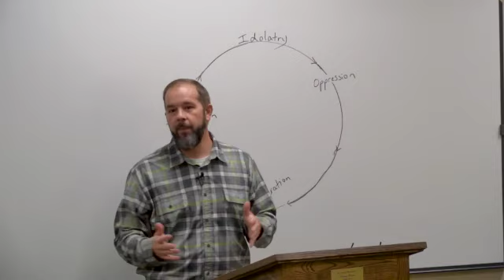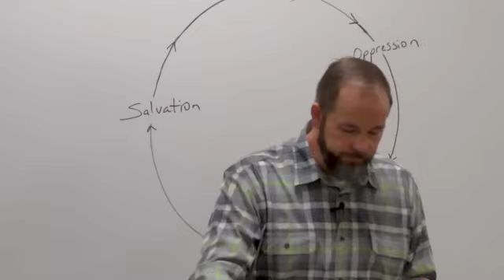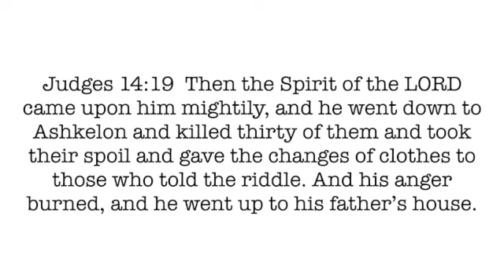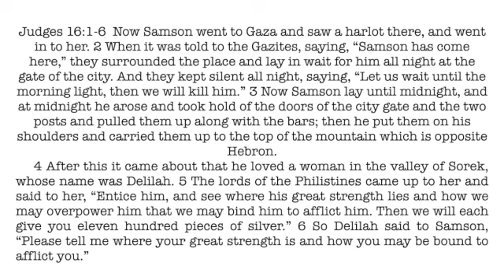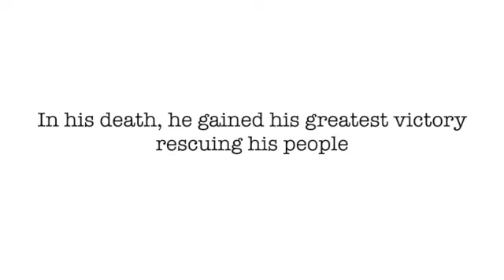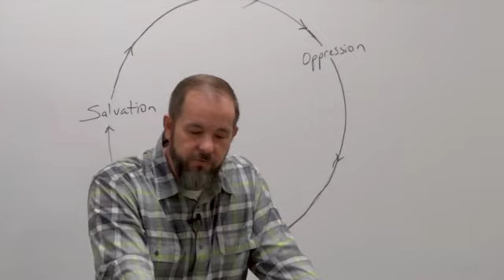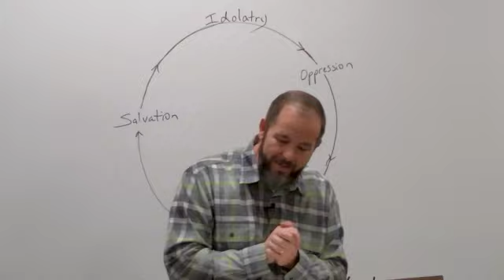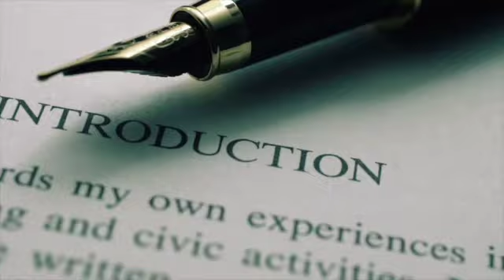Part 5 of The Story of the Bible: The Judges